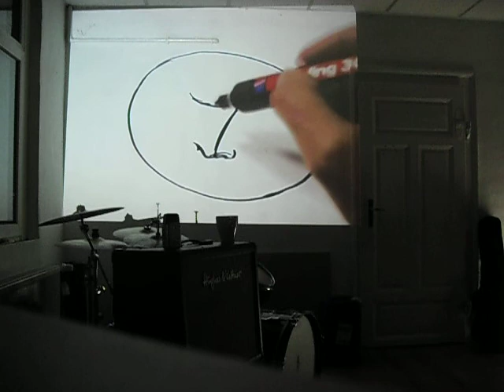Interzone opening night - Rita Braga, Vuk Palibrk, Zograf live drawing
Interzone comic and streetart festival opening night, in Stube, Erfurt, Germany